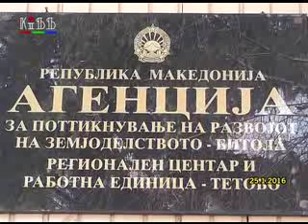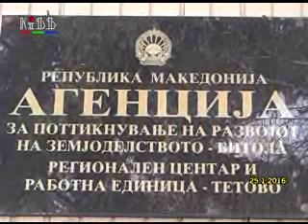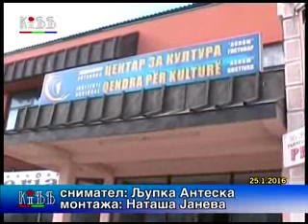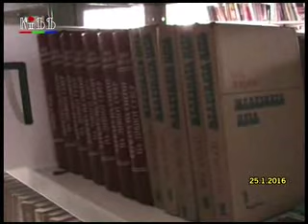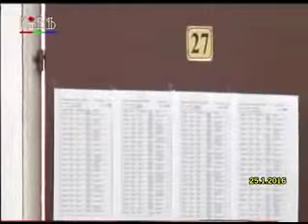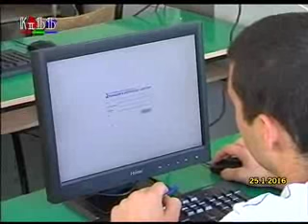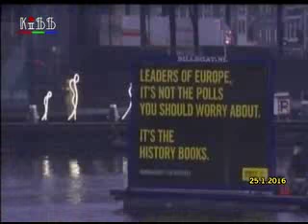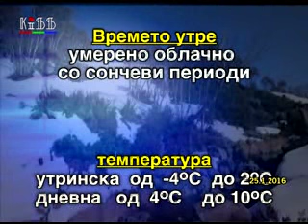Регионални вести 25 јануари